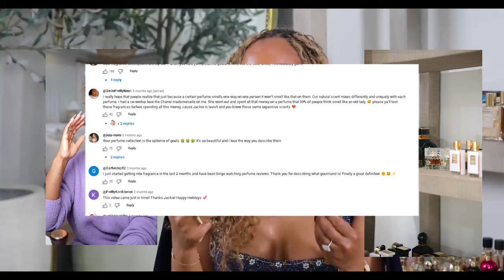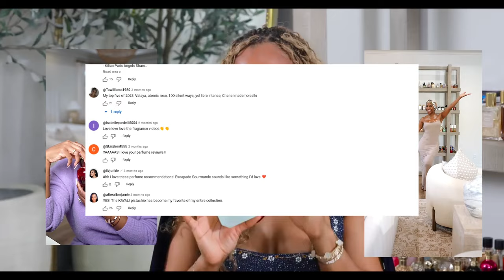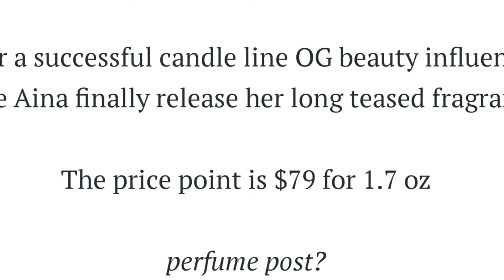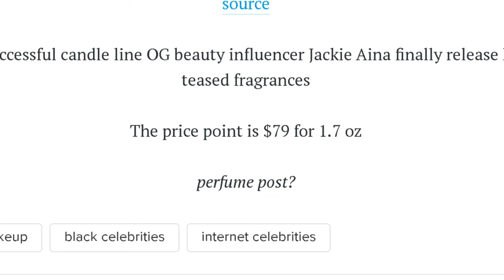Jackie Aina: A Launch Analysis Of Her Perfume Collection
Jackie Aina: A Critical Analysis Of Her SOLD OUT Perfume Collection

If you were wondering what Jackie Aina's newly launched perfume collection is all about you've landed to the right video. Jackie Aina Expands FORVR Mood With New  Fragrance Line. FORVR Mood Fine Fragrance Collection just launched and it is available online and in-store at Sephora.

Jackie Aina presents her new perfume collection as a collection of fine fragrances unlike any other.
We'll dive into a Critical Analysis of Jackie Aina's LATEST Perfume Collection Launch and we'll explain the Marketing Launch Strategy.

If you want to jump to critical moments in this video, here are some important chapters:
0:00 Jackie Aina's New Perfume Collection
2:30 How Much Jackie Aina FORVR Mood Perfumes Cost
4:00 Where Can You Get Jackie Aina FORVR Mood Perfumes from
5:20 Jackie Aina's New Perfume Collection Marketing Launch Strategy

If you enjoyed this video you might also like:
Is Nicki Minaj A Marketing Genius? PjKHHl3Ns